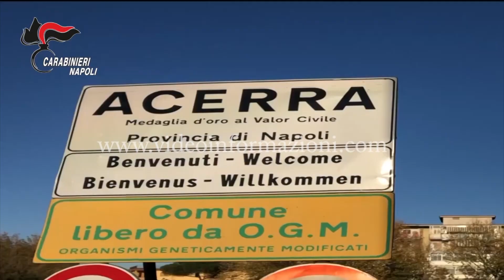Spaccio di stupefacenti ad Acerra: arrestate 11 persone